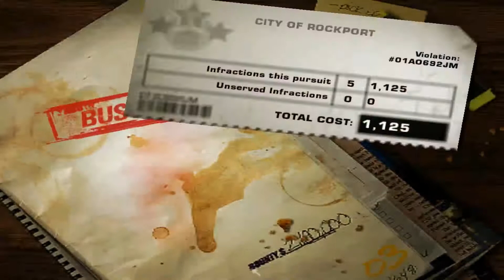Flucht vor Polizei !! - Let's Play NFS Most Wanted (2005) [Deutsch/German] 40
Flucht vor Polizei !!
 Let's Play NFS Most Wanted  (2005) [Deutsch/German] 40

  Need for Speed: Most Wanted (engl. für „Bedürfnis nach Geschwindigkeit: Meistgesucht“) ist ein 2005 erschienenes Rennspiel. Es wurde von EA Canada entwickelt und vom Mutterkonzern Electronic Arts veröffentlicht. Das Spiel ist der Nachfolger des im Vorjahr erschienenen Need for Speed: Underground 2 und stellt den neunten Teil der renommierten Need-for-Speed-Reihe dar. Es erschien für die Konsolen PlayStation 2, Xbox, GameCube, GameBoy Advance, Nintendo DS und Windows. Später wurde auch eine Umsetzung für die Xbox 360 veröffentlicht.

Der Spieler übernimmt die Rolle eines Straßenrennfahrers, der in der fiktiven Stadt Rockport sein Fahrzeug durch Betrug bei einem Duell verliert und anschließend versucht, dieses zurückzugewinnen. Kernelemente des Spiels sind eine frei befahrbare Stadt, Verfolgungsjagden mit Polizeieinheiten und ein reichhaltiges Fahrzeugangebot.

Das Spiel wurde insgesamt positiv aufgenommen. Bei Metacritic erhielten die einzelnen Versionen Werte zwischen 80 und 83 von 100 Punkten. Häufig gelobt wurden die große Spielwelt sowie das Konzept der Verfolgungsjagden. Vereinzelte Kritik gab es an Schwächen der künstlichen Intelligenz sowie am gegenüber dem Vorgänger verkleinerten Tuning-Angebot.